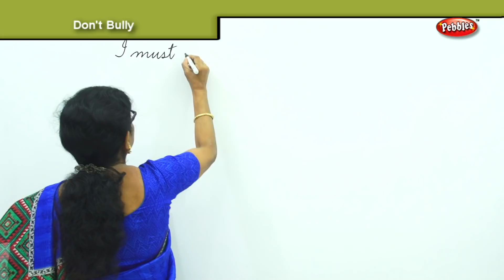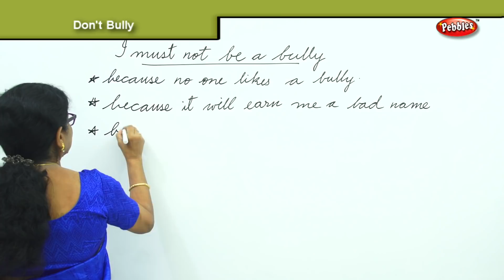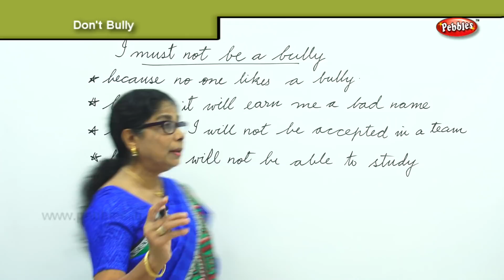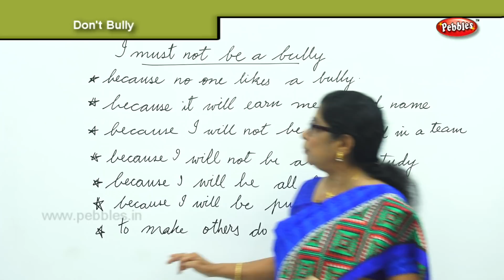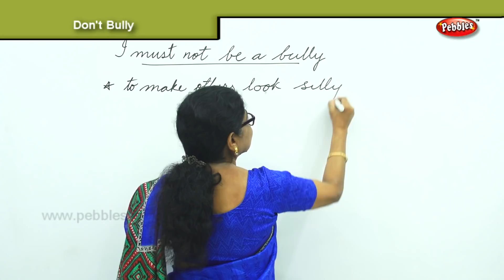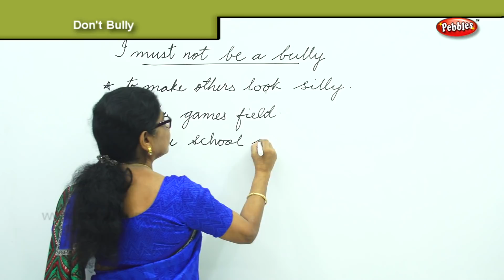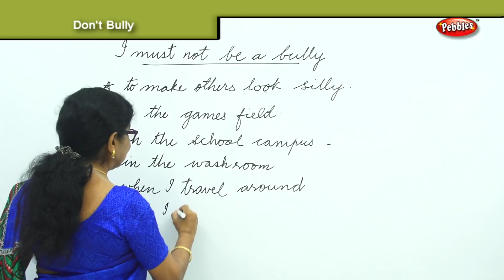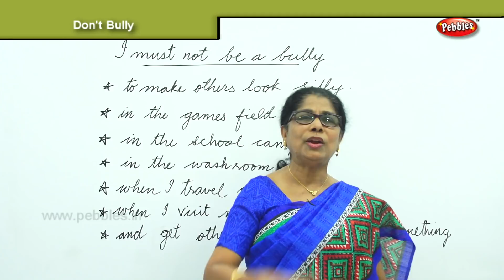I must not bully | Character Building and Moral values for kids | Episode -28